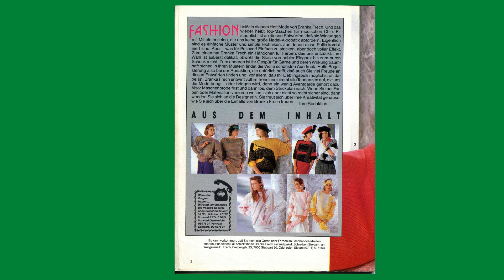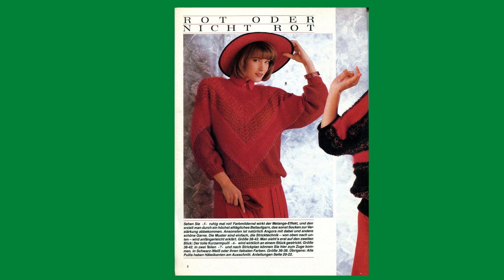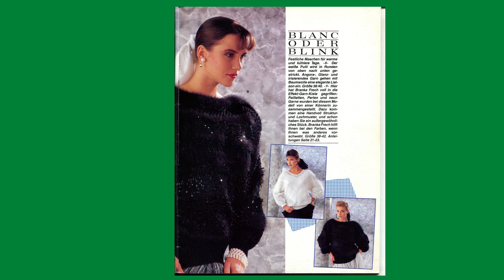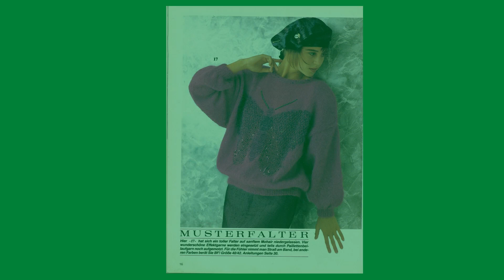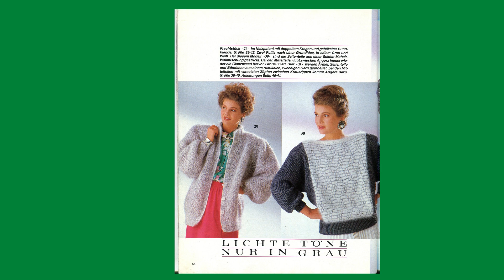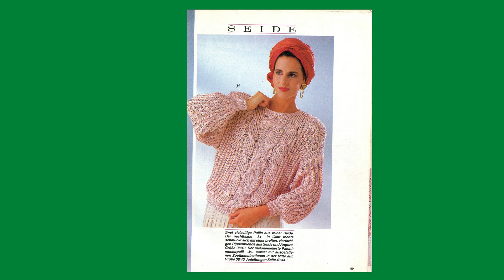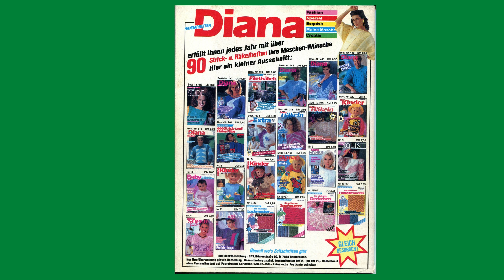Обзор журнала по вязанию Diana FASHION № 6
Представляю вашему вниманию обзор журнала по вязанию Diana FASHION № 6, в котором находится 41 изделия женской и мужской одежды связанные спицами  и если вы хотите иметь этот журнал (в электронном виде) со всеми схемами к этим изделиям, то нужно оплатить за этот журнал на мою карту и я вышлю вам этот журнал на ваш эл.адрес.  Журнал состоит из 71 страниц.
 Всем кто подписался на мой канал, смогут получать оповещение о выпуске новых видео других журналов по рукоделию и наборов по вышиванию разных фирм и также видео о кулинарии, и о жизни в Испании и кое-что о здоровье.
мои плейлисты:
Шитье - мое хобби
Бесплатно скачать
вышивка - моя любовь
Вязание спицами
Вязание крючком
Рукоделие от Ирины
Своими руками